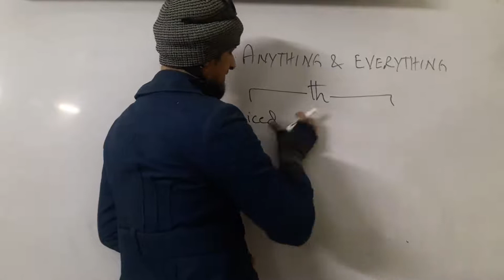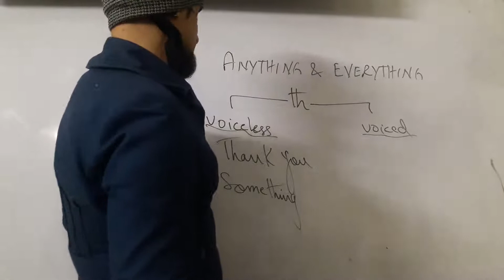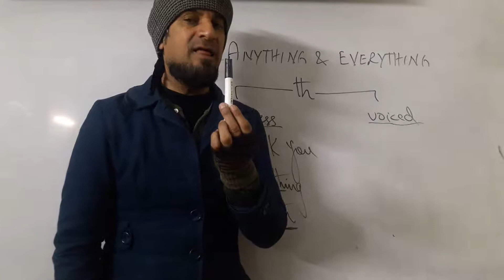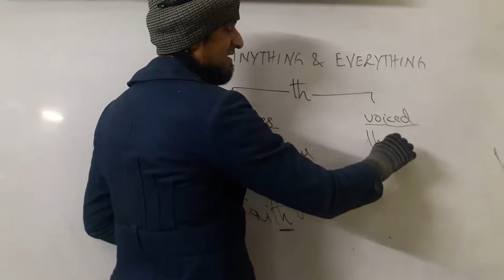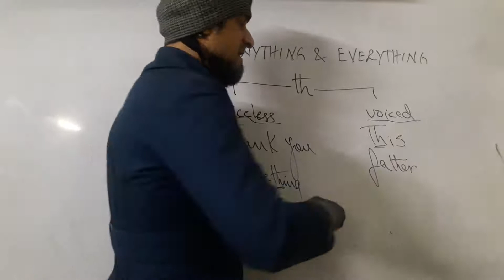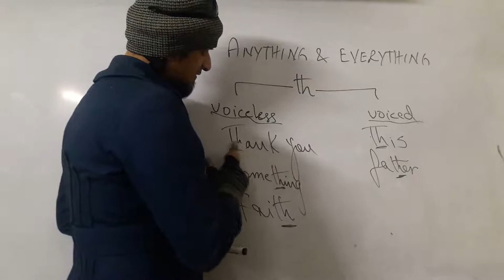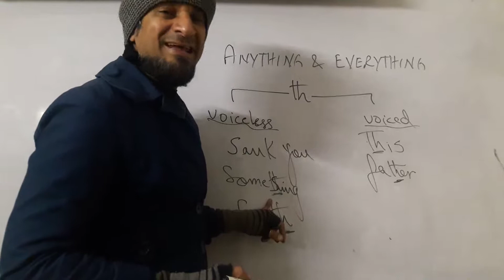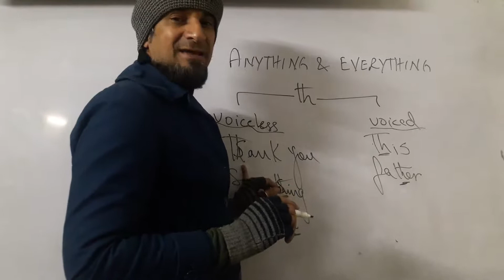Spoken English 12th lesson